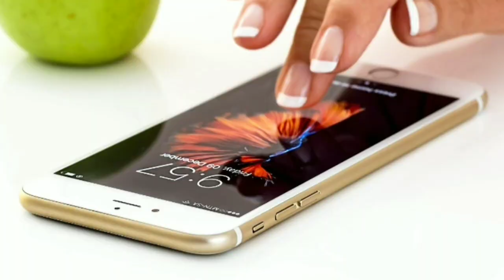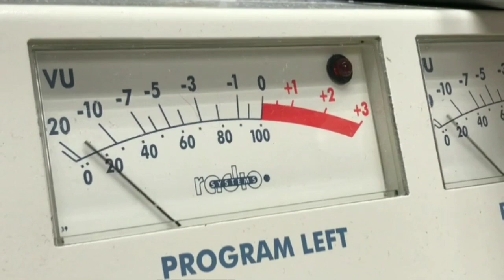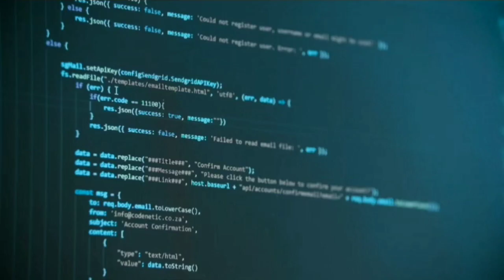Scared of 5G Technology? | Does 5G really cause health problems? (in English) | tech inclusive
Introduction :
In telecommunications, 5G is the 5th generation technology standard for cellular networks, which cellular phone companies began deploying worldwide in 2019, the planned successor to the 4G networks which provide connectivity to the most current cellphones.

Description :
This video is all about 5G and its health issues and challenges. and how worried should you be about the Health Risks of 5G? Heath effects from radio frequency radiation.

 Conlusion :

5G technology promises to be revolutionary. Larger bandwidth and low latency times will allow the development of new services and the improvement of existing ones. The standard itself should be defined by 2020, but the first business applications are expected by 2022/2023.

However, these dates are only estimates and certain some countries will see the availability of 5G networks and mobile devices before the others.

tech inclusive
techinclusive